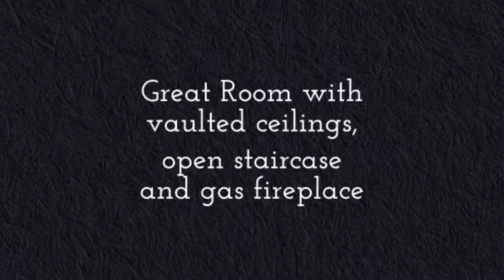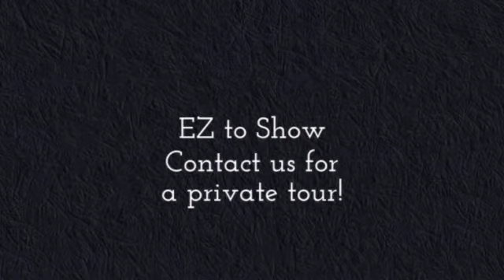4245 E Laurel Ridge Dr Port Clinton OH 43452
This family friendly Woodlands Community is located minutes from the CIC Club, Miller Boat Landing, shopping & restaurants on Catawba Island. Entrance into your home leads to an expansive GR, w/vaulted ceilings, open staircase, gas FP & plenty of room for entertaining. The adjoining kitchen & gorgeous Florida room has convenient access to your spacious back yard private deck. Beautiful 1st floor M/Suite w/hardwood & ceramic floors, garden tub, walk in closet. Main floor formal DR, LR and laundry. Open staircase guides you to a balcony & 3 additional Bed Rooms & full bath. Schedule your personnel tour and experience the ambiance for yourself.